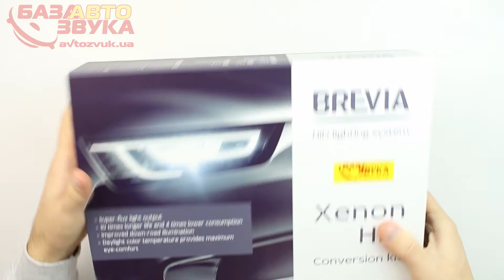Ксенон BREVIA HB4 5000К + Ballast Standart 14651